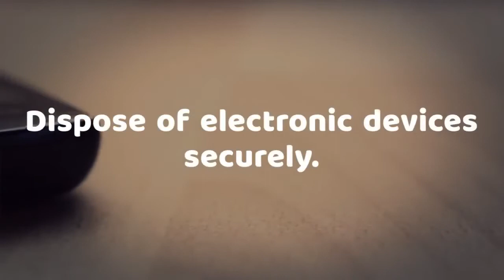UCSD Digital Spring Cleaning v2